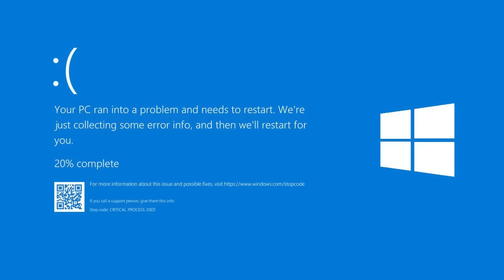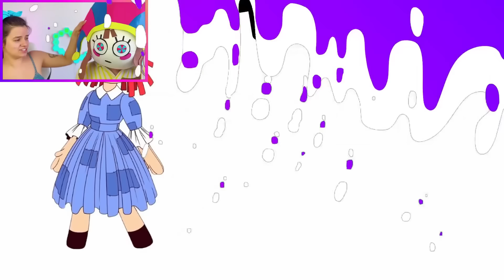A CASA DOS SMILING CRITTERS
No vídeo de hoje, a gente vai explorar a casa dos Smiling Critters!😍😍

Como vocês imaginam que é o quarto de um Smiling Critters? Vem com o Gu e Ju porque hoje a gente vai dar uma espiadinha na casa dos Smiling Critters!!!

Qual parte da casa vocês estão mais curiosos para ver? Fique aqui até o final, a gente vai descobrir como é a casa dos Smiling Critters!!😆😆